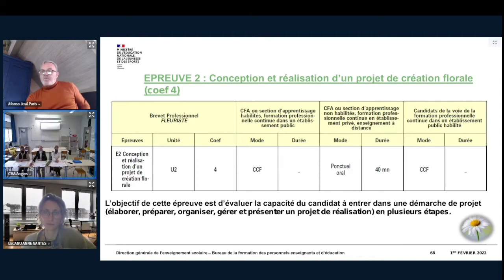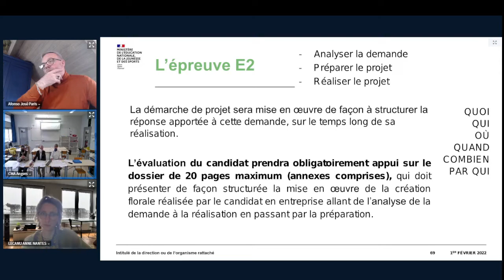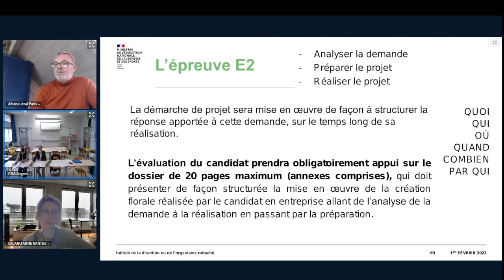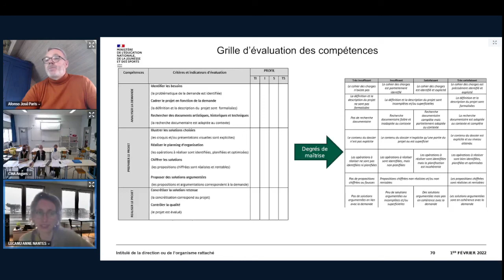PNF Fleuriste - Épreuve d'examen E2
Épreuve d’examen E2 : Conception et réalisation d'un projet de création florale